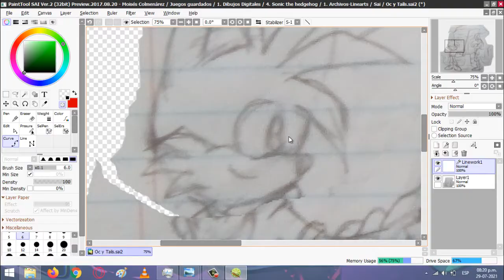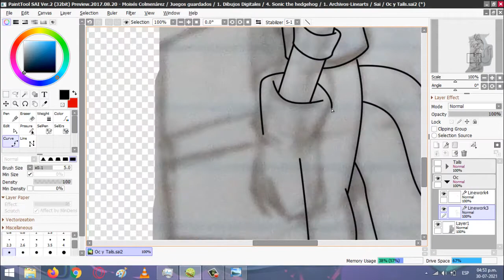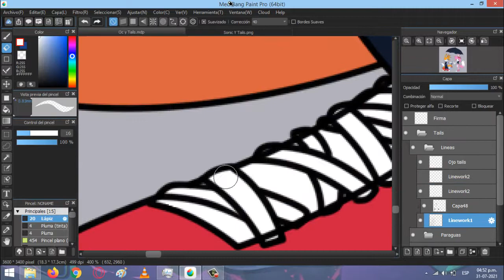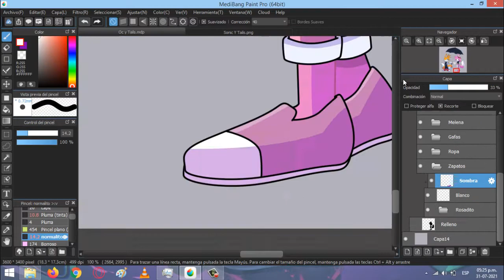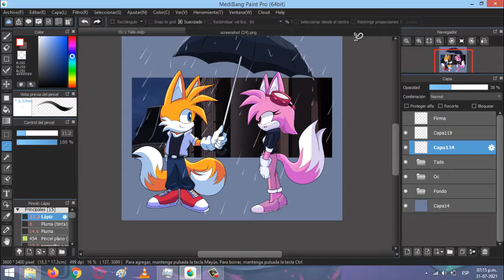Dibújame a: Tails y mi o.c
Hola a todos, espero que se encuentren genial, se habré nueva "sección" por así decirlo, donde subiré videos mostrando como fue el proceso del dibujo que desearon, esto no será algo que pueda hacer a menudo, más que nada porque no hay mucha gente que me pida algo, pero weno, nos veremos más tarde xd

Música usada:
Cool Edge (Night) - Sonic Unleashed [OST]
[Soulworker] Ephnel Theme - Desire worker ver.
Neighborhood - Retolofi